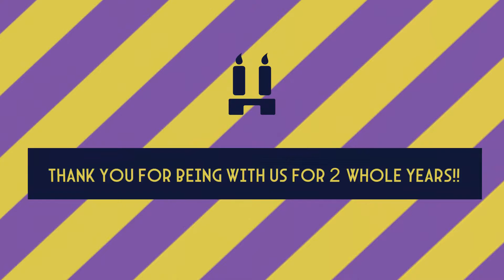🧼Refreshment Update🧼||| Oreganized Mod Showcase(+2 year anniversary :D)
This video is part of our showcase series for all of the things our mod adds.

Apart from ton of bugfixes and update to 1.19, this update adds a fresh look for more than half of the blocks and items, revamped boulder generator, new music disc, actually working and interesting stunning effect and few easter eggs that wait there for you to discover ;)